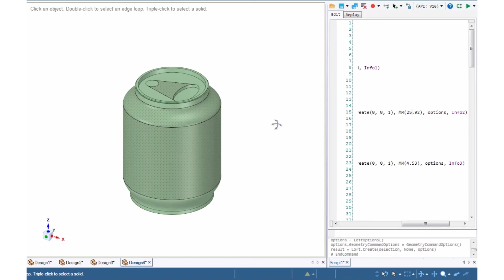SpaceClaim Feature: Scripting Enhancements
The new geometry scripting capabilities further break down barriers associated with 3D model editing challenges. You can now perform a wider array of edits on model, and SpaceClaim will record the necessary script. You don't need to be proficient in scripting code or programming. In this release, scripts can be replayed on imported versions of a model. You can record the initial changes to a version of a model, then replay those same changes to a later version of the model. This improvement saves significant remodeling time as you can capture your changes and transfer them to other models.